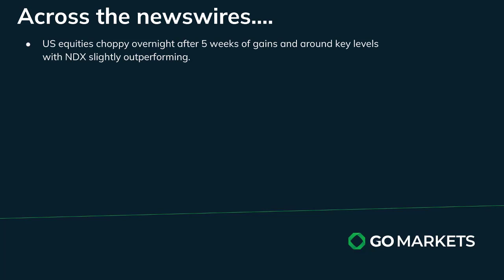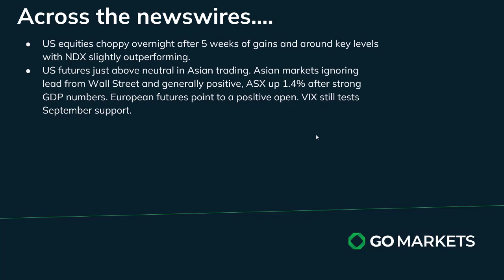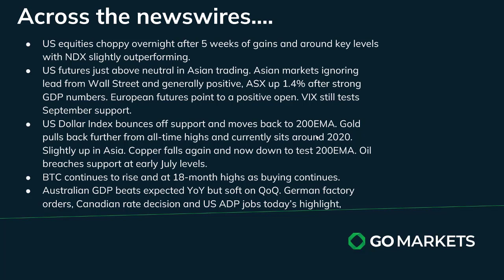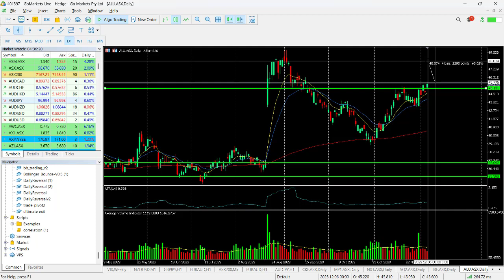GO market Update and Charts of Interest - AUDJPY and ALU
US markets paused overnight and we saw some recovery in the USD sending commodity prices downwards. Asian Markets ignoring weak US lead and generally higher, ASX up in excess of 1.3% on the back of good GDP numbers

Melbourne.